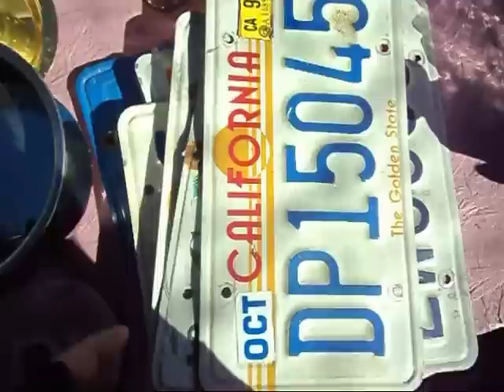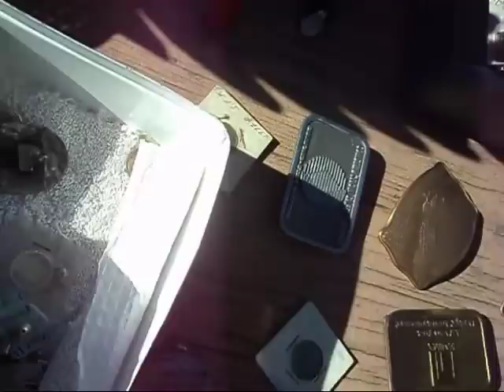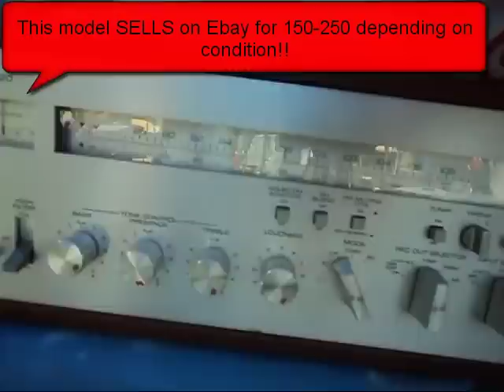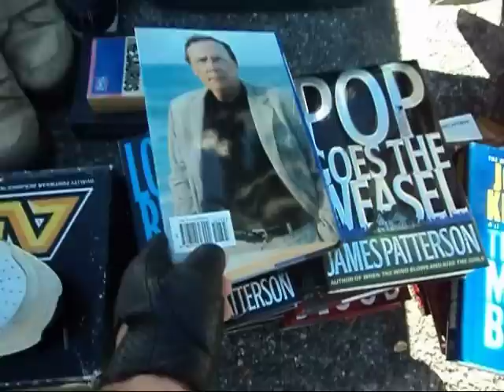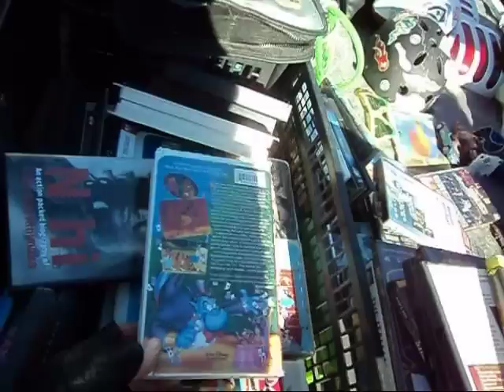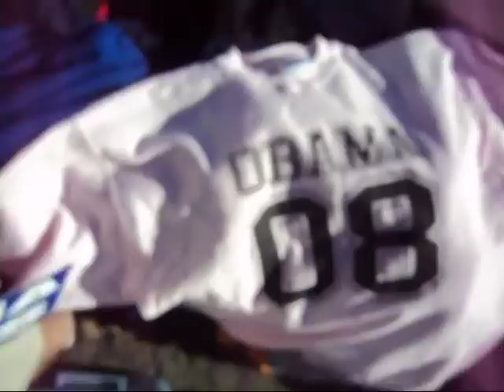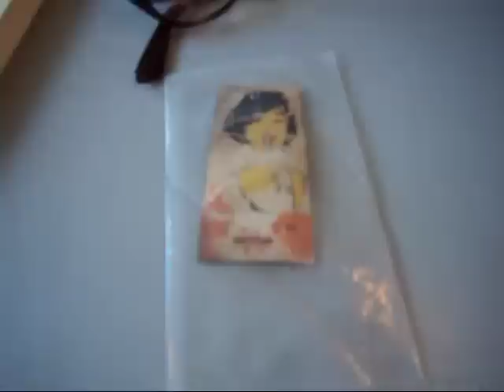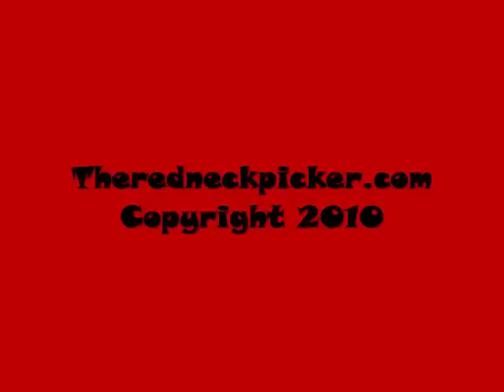3 days with The Redneck Picker Swap Meet Part 2!! FINALLY!!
Oh man...my camtasia software crashed on me today!! Needless to say I was pretty bummed after 3 hours of editing!!! GRRR!! Oh well...it is what it is...SOOO here is the remake of part 2.  Thank God and be GRATEFUL!!!

I want to thank everyone who likes my channel.  I appreciate all the support and truly hope I am helping some people out there!!  I like to show people how to make money from home!  You can seriously make money from Craigslist and Ebay.  I have several other revenue streams too!! Garage sales, Estate Sales, Thrift stores and shops, swap meets, flea markets, rummage sales, storage shed auctions, auctions, online,  goodwill stores and more!!  I love the hunt and kill of this business!!  There is a plethora of resources out there!!  You just have to have the motivation to get up and go find them in your area!!  It is hard work sometimes, but I truly believe that if you do the right thing and keep your moral compass in check, GREAT things will happen to you.  God is a huge part of my life.  If you trust in him and do his will, your life will improve dramatically.  That is one promise I can make to you!!  While I'm not the sharpest tool in the shed, I have an inherent ability to find good deals.  It is in my blood!  There are several great things about this business.  Flexibility, freedom, time with your kids, control of your own destiny and more!!
You only need a few tools to get started!! Most people have everything they need anyways!!  Phone, internet, camera, transportation etc.  What a lot of folks LACK is motivation and patience!!  If you don't have those two characteristics, you will NEVER make it in this arena!  When I talk about patience, I mean you have to LEARN this trade.  There is a lot of shortcuts you can take, but they will always lead to a brick wall!!  Trust me, I know!
There are a  lot of places out there that "say" they can show you how to make money from home, but you wind up getting ripped off, shoved in to an Amway meeting or other MLM gigs.  So many websites and channels on youtube pitch affiliate marketing,  how to make money fast,  how to make money online, how to make money on YouTube, how to make money from a blog, how to make money from ebooks, how to get money, spam scams, day traders and other junk it makes me want to scream!!  My way is just old fashioned buying low and selling high!  It's one of the oldest professions other than farming,  bartering and prostitution! NO JOKE!!  SERIOUSLY Think about that for just a minute!!  What other professions were there?
So, if you are struggling, drowning in debt, need employment, need a home based business, need a leg up, a kick in the butt, depressed, tired of being broke, looking for a business opportunity, stressed out, need a job, part time income, full time income, need some extra cash, a stay at home mom or dad, want to make ends meet or you're  tired and hungry, just kick back, pay attention and you might just learn something!!  I have shown you my part time income proof!!
One more thing!! Be GRATEFUL and thank GOD for what you have, and don't complain about what you don't!